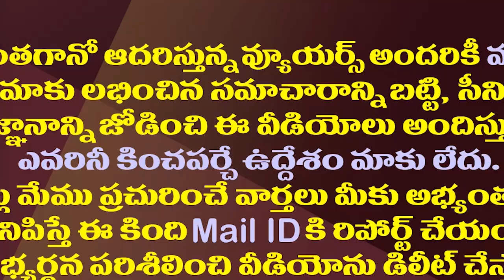వెంకయ్యకు మళ్ళీ ఉప రాష్ట్రపతి ఛాన్స్ ఉందా?| Does Venkaiah Naidu Have Chance To Vice President Again?